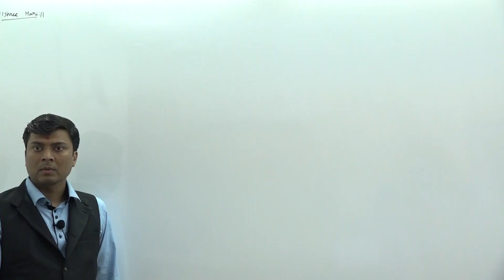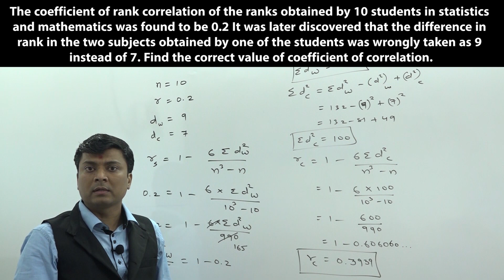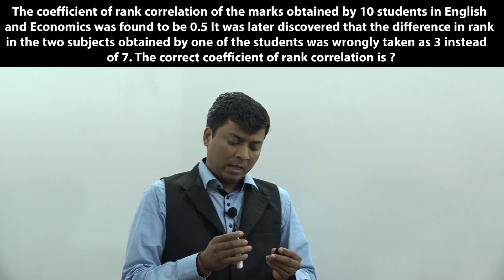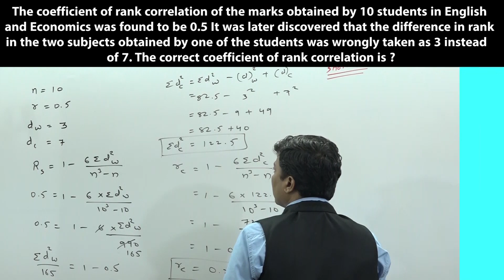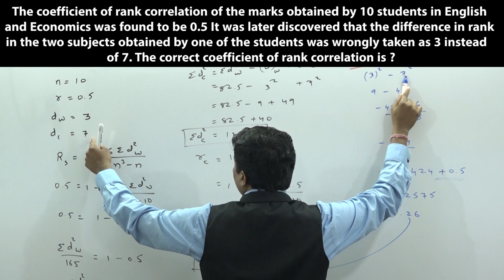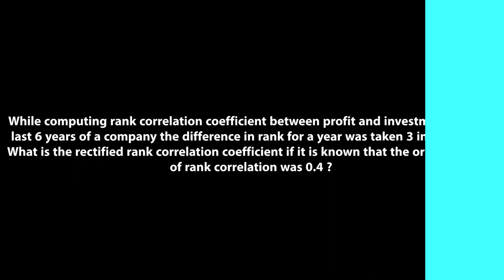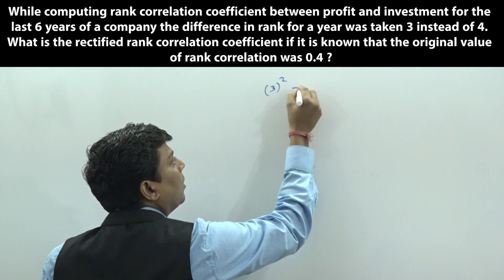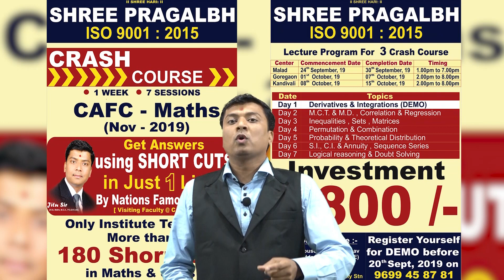C.A.F.C. Maths Shortcuts ( CORRELATION & REGRESSION ) by "Magician of Mathematics" - Jitu Sir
Greetings From,
Shree Pragalbh Commerce Professional

"Glooming in Dark!"
Confused about your Career?
What to do, Where to go after HSC?
Attend our Free life changing "Career Counselling Seminar 2022" by well known Counselor, Coach and Mentor.
Your Gateway to Success

Date : 02nd April 2022, Saturday
Time : 03:30 PM
Venue : Aspee Nutan Auditorium, Malad (W), Mumbai

Truly yours
 Jitu Sir